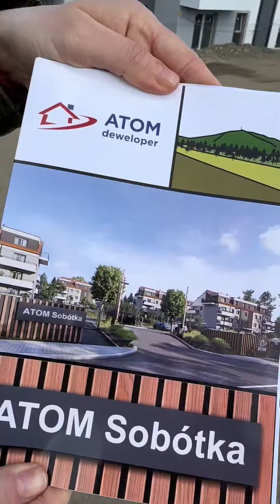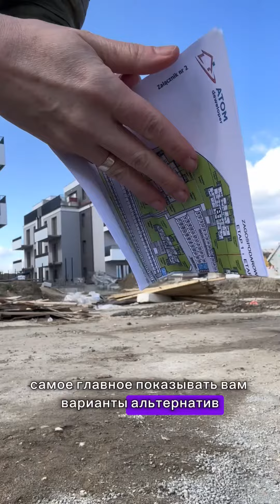21 March 2024